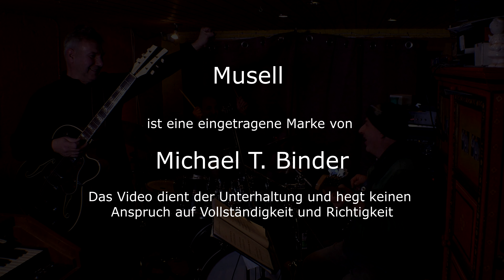Musell #1 Gitarren testen - aus dem Proberaum - Wolfgang Hüttl - Song: Reich sein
Michael stellt den Sound von über 30 Gitarren mit Songs der Band Musell vor.
(Wir sind kein Musikinstrumenten-Händler, sondern eine Band)

Die nachfolgende Beschreibung gilt für fast alle Videos dieser Serie

Alle Songs wurden von Michael T. Binder komponiert und getextet, das gilt auch für die Moderation.
Gitarre: Michael T. Binder
Drums: Peter Klein
Bass: Günter Klein

Zur simplen Technik:

Aufgenommen im Proberaum ab dem 15. Oktober 2019 sind alle Videos mit einem Zoom H6, dem dazugehörenden Y Mikro als Drum-Overhead. Snare, Bassdrum, Bass-Amp und Gitarren -Amp sind mit jeweils einem Sennheiser Mikro ohne Overdubs abgenommen. Die Gitarre wurde im Proberaum über einen Mesa Boogie Express 5:50 gespielt.

Im Studio wurden die Soli entweder mit einem Vox AC 15, einem H&K Tubemeister 18 oder einem Epiphone SoCal 50 eingespielt. Nur über die jeweils vorgestellte Gitarre! Wiederum über ein Sennheiser Mikrofon am Lautsprecher abgenommen. Die Moderation erfolgte über ein Sennheiser Shotgun und der Gesang in späteren Folgen der Serie über ein Brauner Phanthera und einen SPL Vorverstärker.

Im Studio wurde die Aufname über Cubase 9.5 normalisiert und im Pegel zueinander abgestimmt. Bei Bedarf wurde Hall und Filter (Kompressor, Limiter, Deesser, L-Cut, Hi-Cut etc.) verwendet.

Als Kamera wurde eine Sony FDR benutzt. Der Schnitt und das Rendering erfolgte über Vegas Pro 17
Gemastert wurde im Internet via Landr.